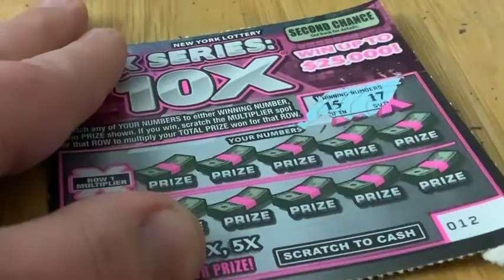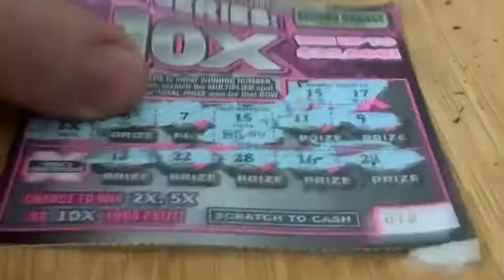These multipliers are AWESOME!!!! X Series: 10x: Part 2 of 5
Pay me on cash app at $newyorkscratcherking so I can bring you all some more content, show some of the more expensive scratch offs, and maybe do some giveaways in the future. Thank you to everyone for watching my videos. It means so much to me and I love getting to talk to members of the New York scratch off community. Let me know if you liked the video and let me know what you would like me to scratch next.